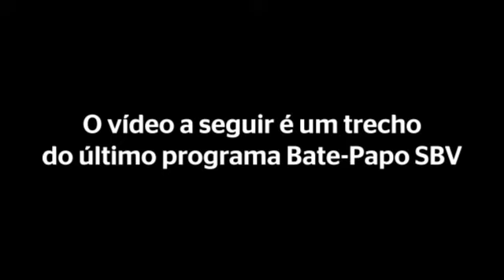SOBRE O CENTROAVANTE DO VASCO (trecho do Bate-Papo SBV #9)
Obrigado aos patrocinadores Naming Rights do canal, JOÃO CARLOS BASTOS, JOÃO COSTA e LEONARDO MOTA MARQUES

✠ ✠ ✠ ✠ ✠ ✠ ✠ ✠ ✠ ✠ ✠ SAUDAÇÕES VASCAÍNAS✠ ✠ ✠ ✠ ✠ ✠ ✠ ✠ ✠ ✠ ✠